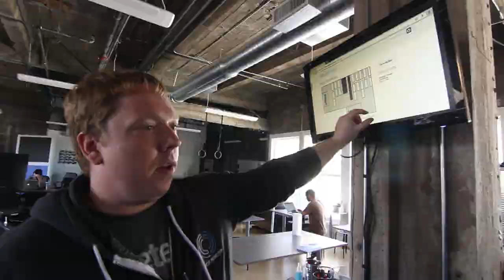Welcome to Silicon Valley | Official Trailer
We want to bring you behind the scenes, show you what really happens in Silicon Valley’s backstage and give you the insider perspective on how it feels to start a company here. Welcome to Silicon Valley!

Ympact is a non-profit organization created to inspire young people to make a positive and lasting impact on our global society through entrepreneurial action.